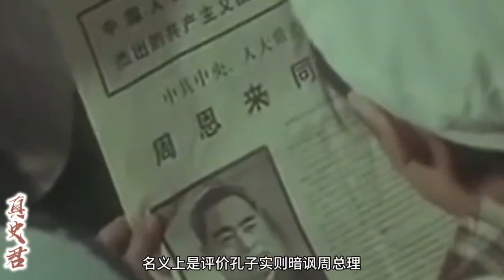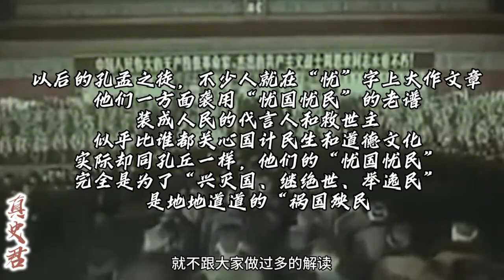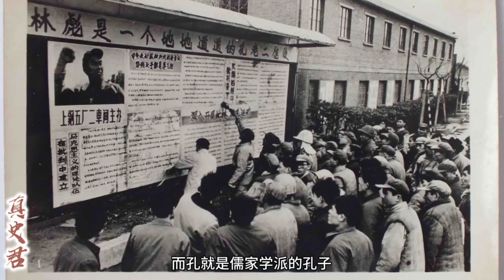從文化大革命，到批林批孔運動，周總理為什么成為受害者？